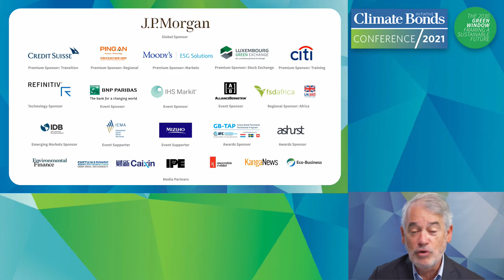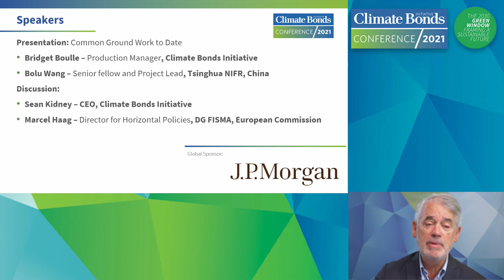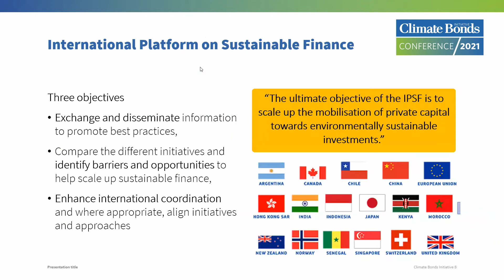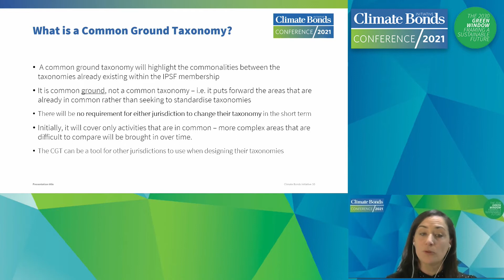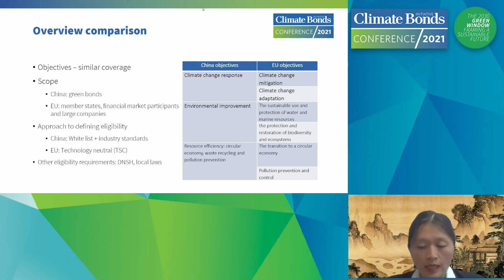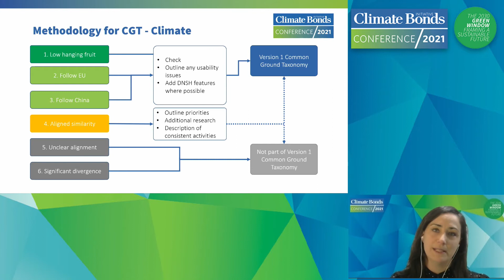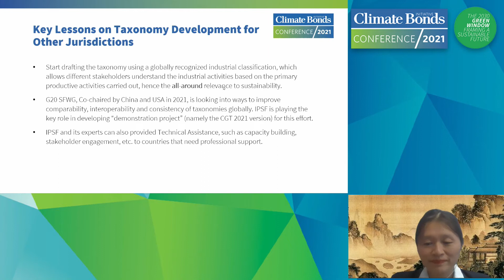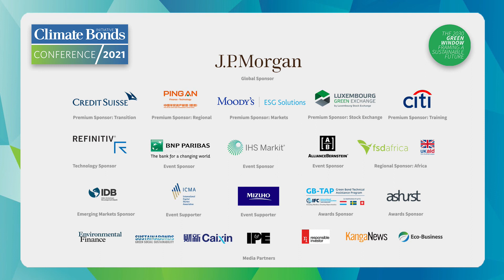DAY 4 | SESSION 3 - Common Ground Work to Date & Common Ground Taxonomy China & EU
2020年6月、IPSFは、既存の分類法間の共通点に焦点を当て、「共通の地上分類法」に向けて取り組む分類法に関するワーキンググループを開始しました。 これらが最も開発されていることを考えると、最初の作業はEUと中国の分類法に焦点を合わせます。 目的は、事実上同等の領域を見つけるすべての分類法に共通の言語を作成することです。 法的な管轄権はなく、分類法を変更するためにどちらの管轄権も必要としません。 Common Ground Taxonomyの目的は、メンバーの管轄区域で一般的にグリーンであるものについての透明性を高め、国境を越えたグリーン投資の大幅な拡大に貢献することです。 2021年10月に発行される予定です。